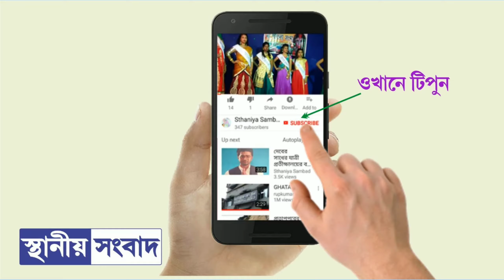বিজেপির গান্ধী সংকল্প যাত্রা নিয়ে প্রশ্ন তুললেন ঘাটালের বিধায়ক শঙ্কর দোলই